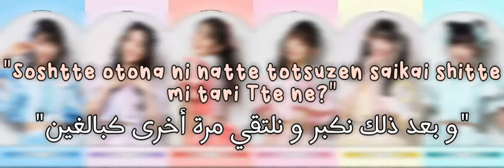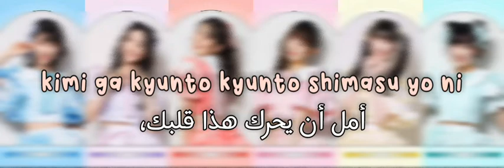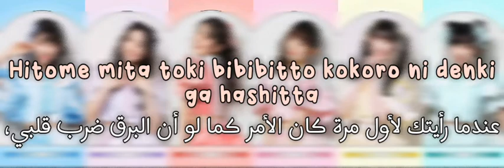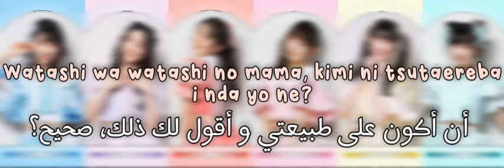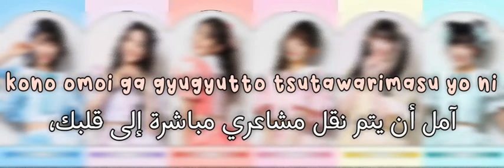Cho Tokimeki Sendenbu - Suki! | أغنية يابانية مترجمة للعربية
Support The artist
Song